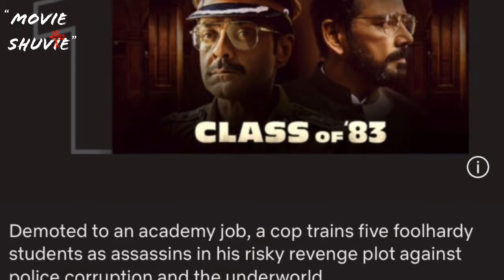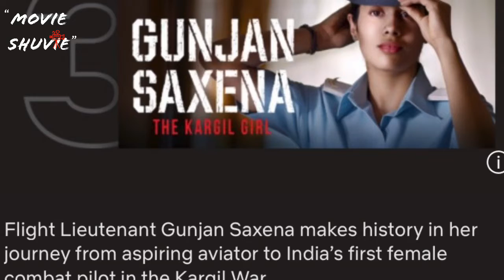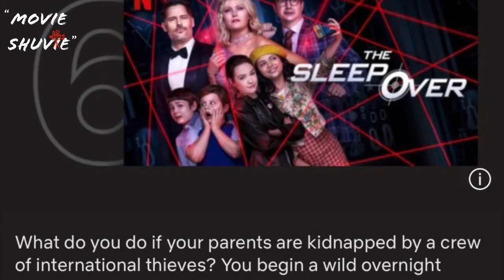Top 10 what to watch on Netflix August 2020 | Netflix Recommendations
Top 10 Netflix Trending movies and web series. This video covers what to watch on netflix | August 2020 | India Leads the top 10 netflix trending list | Netflix Recommendations
This time the trending movies and web series on Netflix are a mix bag from bollywood and hollywood. It is an exciting new trend where 4 films from India are trending on the latest "top 10 trending" list of  Netflix. These movies are made in India as well and hence is a positive news.

Let see this list of 10 movies and series which got tremendous love from the audience.

At number one is "class of 83"
At number two is Lucifer season 5.
At number 3 is Gunjan Saxena.
At number 4 is Dark Desire.
At number 5 is Friends Series.
At number 6 is "the sleep over"
At number 7 is "Raat Akeli hai"
At number 8 is 365 days.
At number 9 is project power.
At number 10 is money heist series.

See you soon with another exciting top 10 list.
Good bye from MovieShuvie